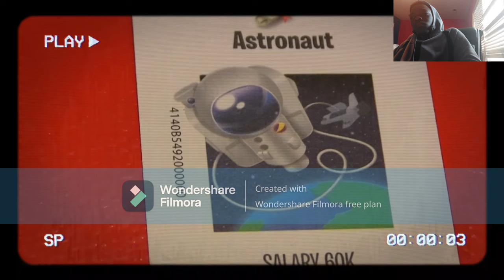Five Nights At Freddy's 3 EXPLAINED (The TRUTH)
In today Episode of LJ Reaction Music SML Move: Five Nights at Freddy's. I saw why working at Freddy's after the 3thd night will make you not go again.

produce/mixed/mastered and written by LJ Reaction Music